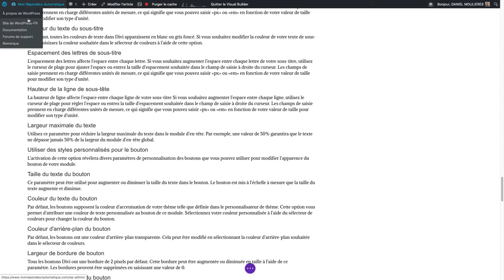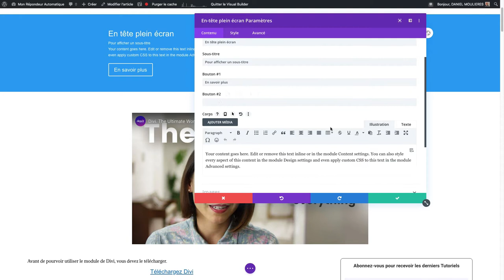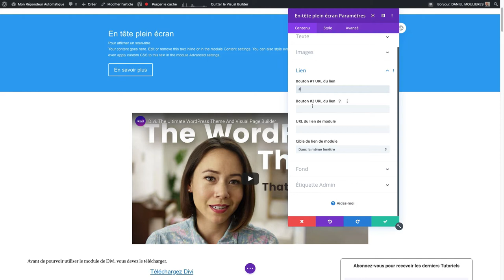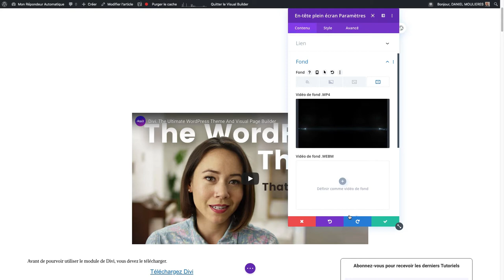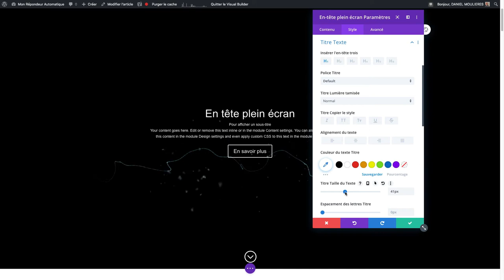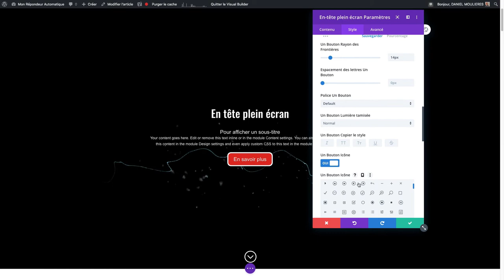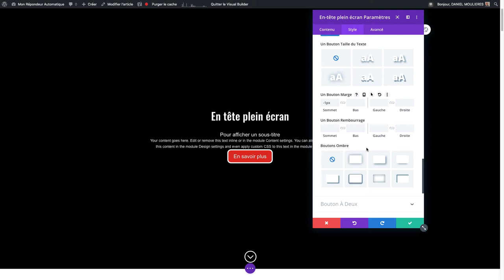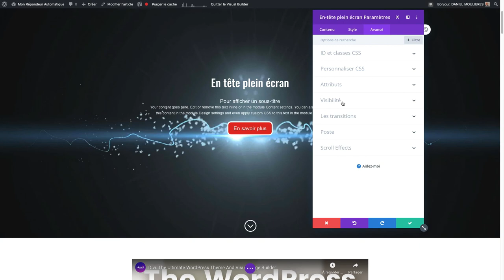Comment intégrer un header plein écran sur ma page web avec le module Divi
Tutoriel
Le module En tête plein écran de Divi permet d'afficher un header avec un vidéo ou une photo en fond, un titre, un sous-titre et des boutons.